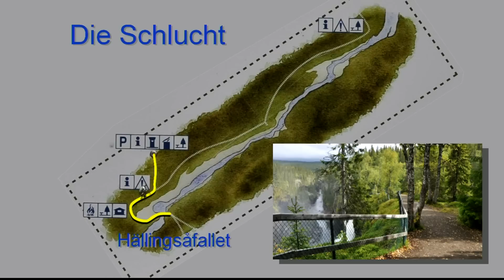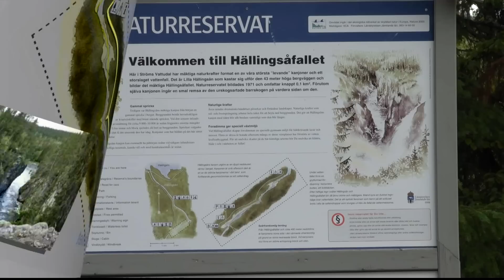HÄLLINGSÅFALLET - Der donnernde Canyon im Jämtland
Hällingsåfallet - Schluchten in Schweden Teil 4
Wenn man vom kleinen Ort Gäddede im Jämtland in Richtung der nahen norwegischen Grenze fährt, dann passiert man nach 2 km einen Abzweig nach Süden. Folgt man dieser Erdstraße dann erreicht man nach 21 km einen Parkplatz. Von dort aus geht es über einen kurzen Weg zur wohl eindrucksvollsten Schlucht in Schweden: der Canyon vom Hällingsåfallet. Hier donnert der Lilla Hällingsån in eine Schlucht, die sich tief in die Felsen eingeschliffen hat. Der Film zeigt den Wasserfall und Aufnahmen von dem Canyon.

Dieses ist der vierte Film einer kleinen Reihe von "Schluchten in Schweden"